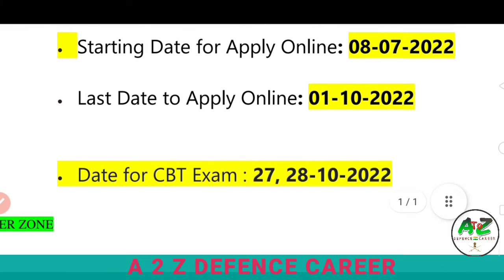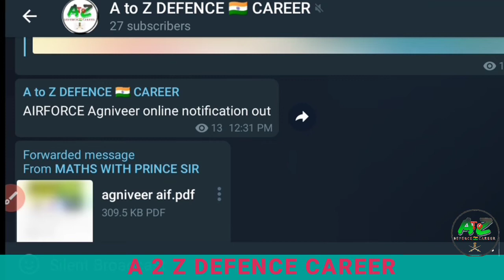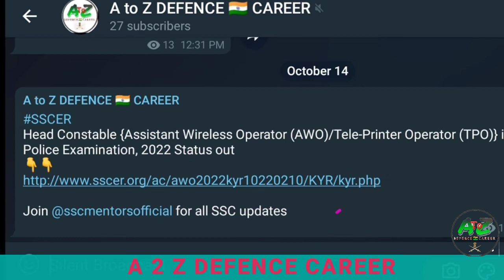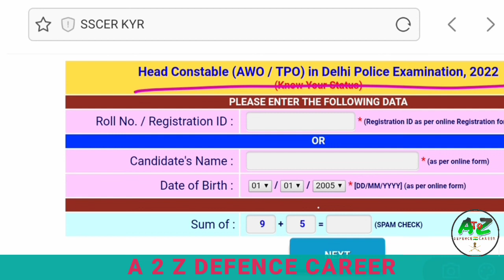SSC Delhi Police (HC) (AWO/TPO) 2022 CBE Admit Card